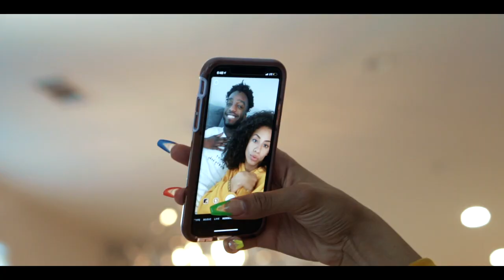JAYO - MAKE UP (Official Music Video)